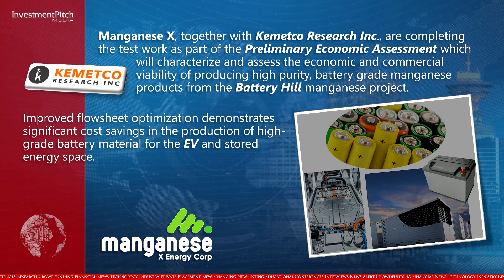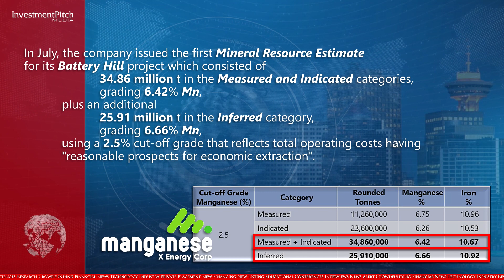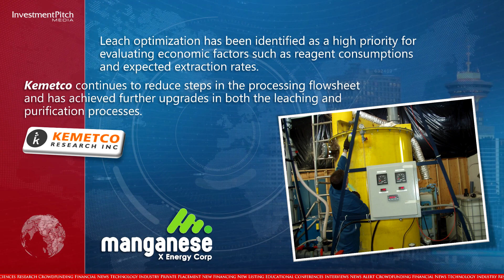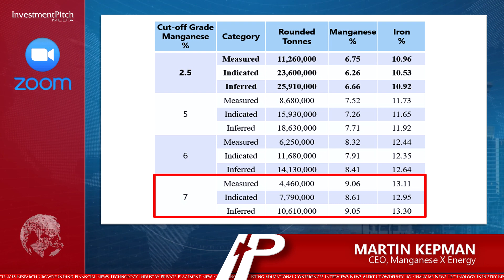Manganese X advances PEA of Battery Hill Manganese Project with Improved flowsheet optimisation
Manganese X, together with Kemetco Research Inc., are completing the test work as part of the Preliminary Economic Assessment which will characterize and assess the economic and commercial viability of producing high purity, battery grade manganese products from the Battery Hill manganese project.